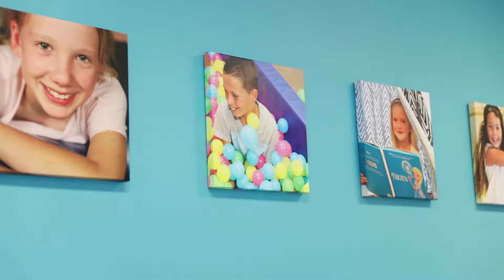Real Therapy Solutions who we are